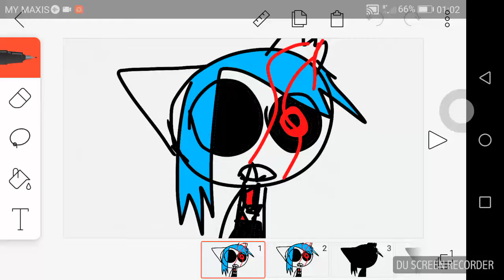Viper meme tf2 and undertale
Dj jessnyanRecorded by DU Recorder – Screen recorder for Android